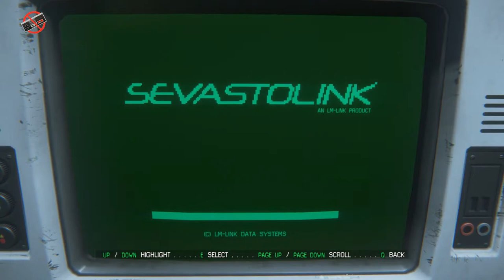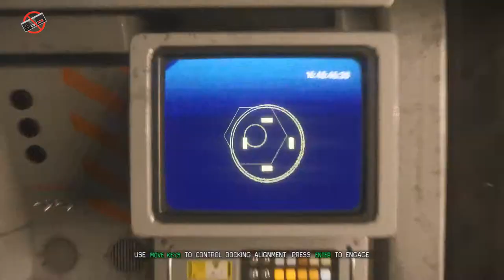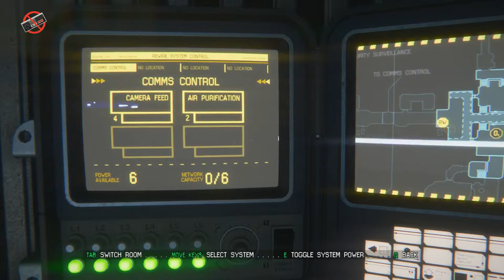Alien Isolation Walkthrough # 33 Gameplay (1080p HD PC ULTRA)